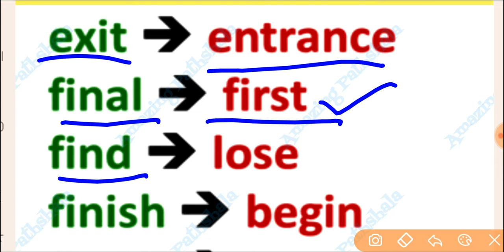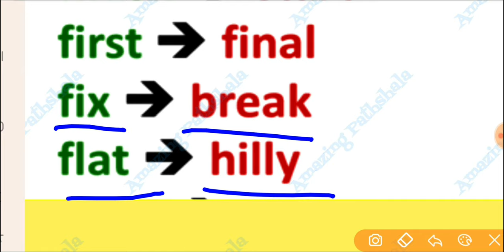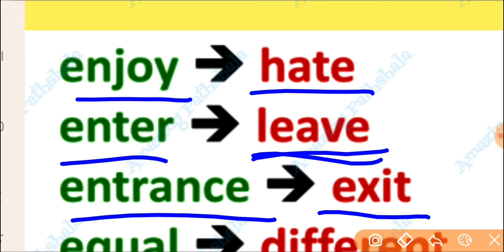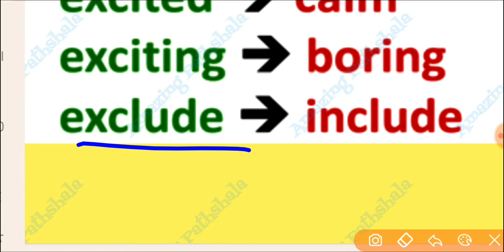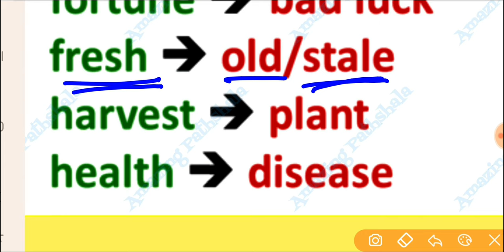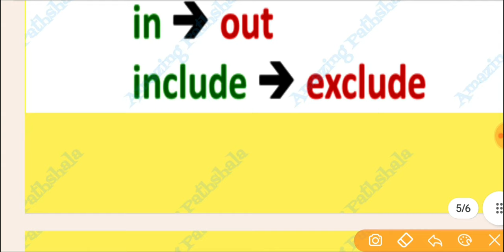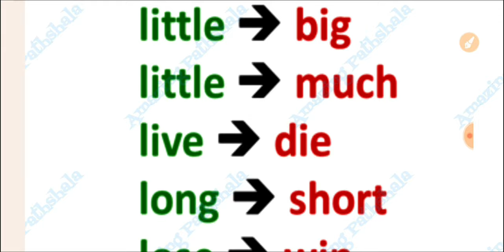Important Antonyms words # opposite words opposite learn vocab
रोज बोले जाने वाले प्रमुख शब्द
daily use English word meaning
# important Opposite words
 हेलो फ्रेंड्स मैं धर्मेंद्र अपने यूट्यूब चैनल अमेजिंग पाठशाला में आप लोगों का स्वागत करता हूं |

      दोस्तों इस वीडियो में मैं दैनिक जीवन में प्रयोग होने वाले अंग्रेजी के महत्वपूर्ण शब्दों के विलोम शब्द को लेकर आया हूं साथ ही साथ उसका हिंदी मीनिंग इसमें शामिल किया है यदि आप इसे अच्छी तरह से लर्न कर लेते हैं तो आपका  शब्दकोश जरूर बढ़ेगा !

      दोस्तों मैं आप लोगों को भरोसा दिलाना चाहता हूं यदि इस वीडियो में सम्मिलित सभी  दिए गए शब्दो  को अच्छी तरह से लर्न कर लेते हैं तो यह आप लोगों को इंग्लिश सीखने और बोलने में बहुत ही मदद करने वाला है तथा साथ ही साथ आपके शब्दकोष को भी बढ़ाएगा !

 दोस्तों यदि आपको यह वीडियो पसंद आया हो तो प्लीज दोस्तों वीडियो को लाइक करें अपने दोस्तों में शेयर करें और चैनल को अगर अभी तक नहीं सब्सक्राइब किया है तो  प्लीज चैनल को  सब्सक्राइब कर ले धन्यवाद 🙏🙏🙏

अमेजिंग पाठशाला
# daily used English word
make your vocab strong
# some important Opposite words